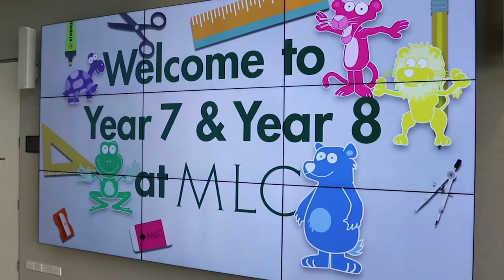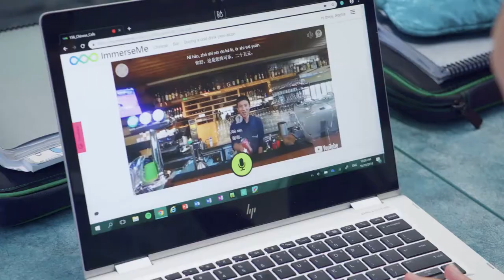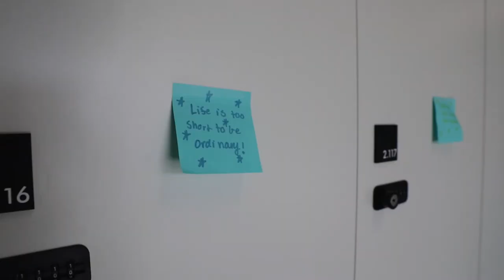Starting Year 7 at MLC | What's it Like in High School?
Starting a new high school can be daunting. There's new subjects (like Science! or French Immersion!), a rotating roster of teachers, and an entire College to explore beyond your classroom.

If you've ever wondered what it's like in high school, we've interviewed six students in their first week of Year 7 at MLC Melbourne to find out exactly that. And it's not as scary as you might think!